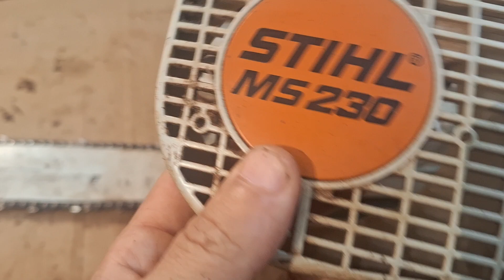Partida da motosserra ms210 230 250..... perdendo pressão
Hoje vou ensinar a dar pressão na partida da motosserra